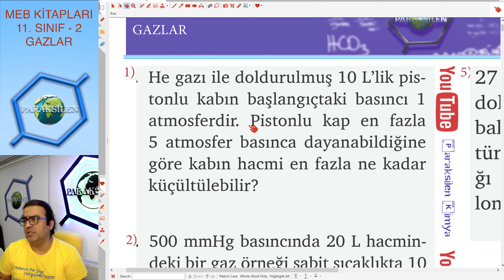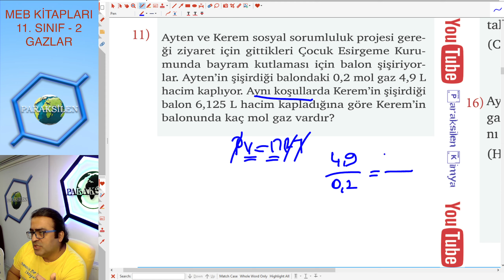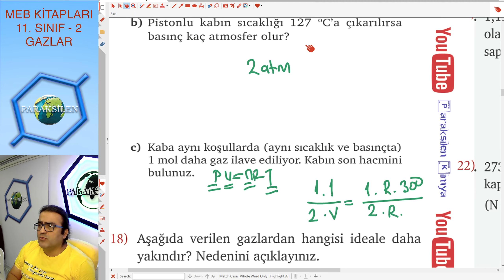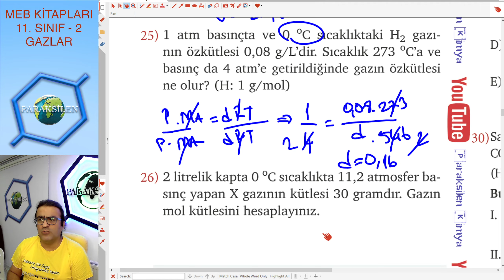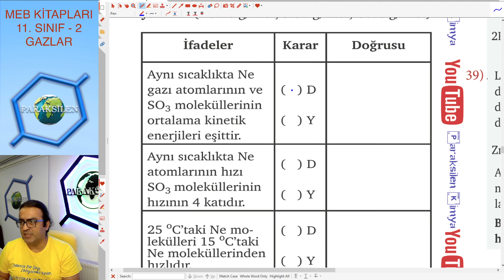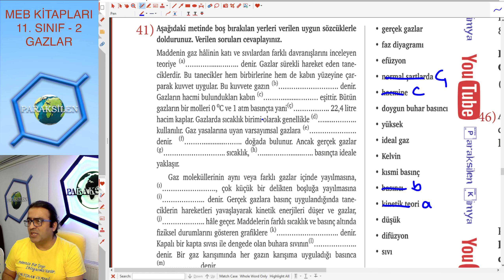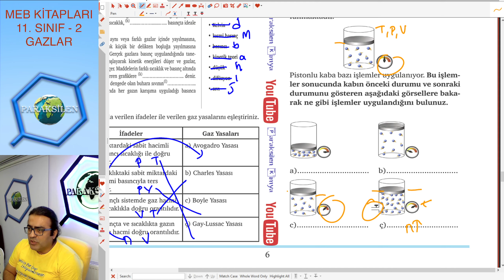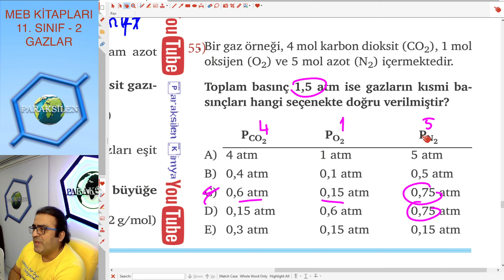MEB KİTAPLARI - 11. SNF - 2.ÜNT - GAZLAR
MEB'de kullanılan kitaplar oldukça önemli, bu kitaplara ulaşamayan, buradaki soruları çözemeyen öğrencilerim için MEB KİTAPLARI serisini başlatıyorum. Bu seride 9,10,11 ve 12. sınıf MEB kitaplarındaki tüm konularda yer alan soruların çözümünü bulacaksınız.

Bu videoda 11. SINIF - 2. ÜNİTE : GAZLAR